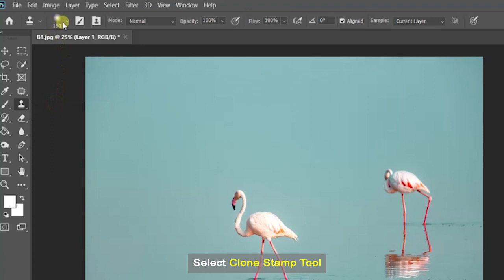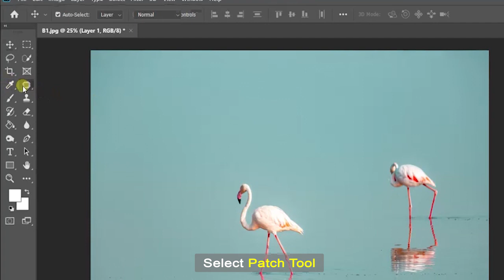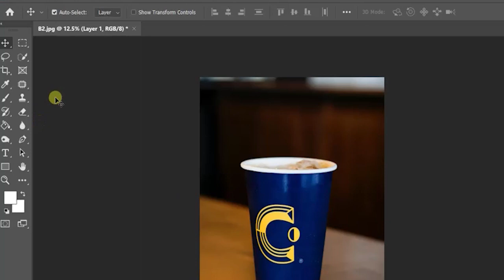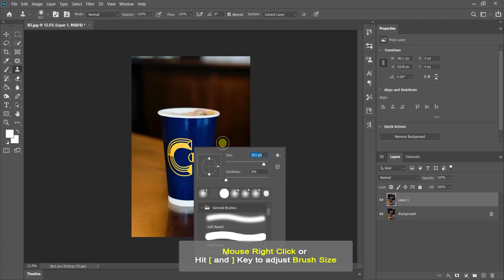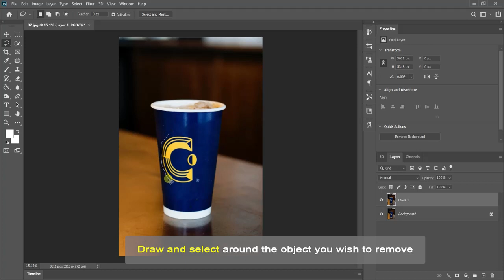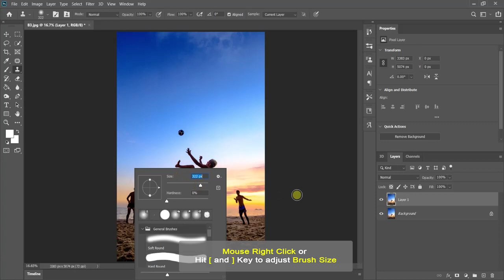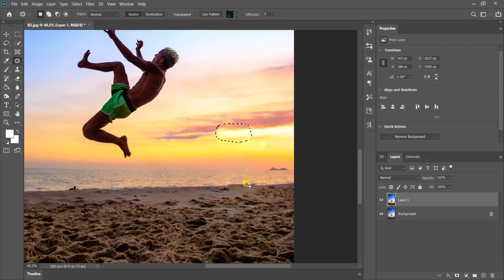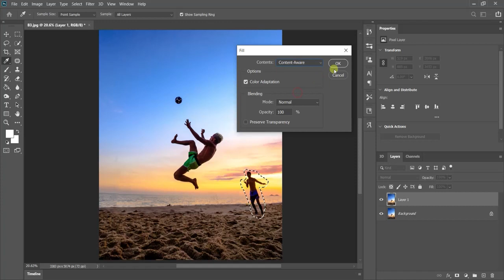Remove ANYTHING from photos in Photoshop using three different tools - Part 2 | Quick Tech Tips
Removing unwanted objects in a photo in Photoshop using three different tools including Clone Stamp Tool, Patch Tool and Content-Aware Fill. Three different photos are used to demonstrate.

- Stock Images provided by Pexels.com, Unsplash.com, Pixababy.com.